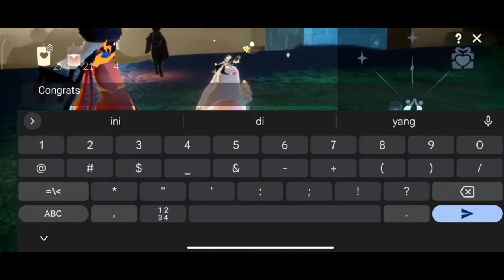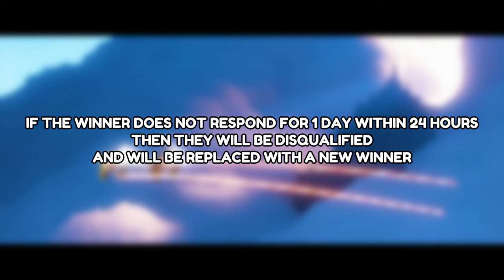8 giveaway season of nesting for you - Sky Cotl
1. THIS GIVEAWAY IS ONLY FOR MY SUBSCRIBERS, SO IF YOU ARE NOT MY SUBSCRIBER THAT MEANS YOU ARE PROHIBITED TO PARTICIPATE IN THIS GIVEAWAY
2. GIVE YOUR BEST COMMENT ON WHY YOU LIKE THE GAME SKY CHILDREN OF THE LIGHT
3. I CHOOSE THE GIVEAWAY VIA THE RANDOM PICKER WEBSITE,,, EVEN THOUGH THE WEBSITE CHOOSES RANDOMLY, BUT OF COURSE I WILL ALSO CHOOSE YOUR BEST COMMENTS TO BE A WINNER
4. THIS GIVEAWAY WILL BE AVAILABLE UNTIL APRIL 14TH AND AFTER THAT I WILL CLOSE THE COMMENTS THEN I WILL SHARE THE WINNER VIA THE GIVE AWAY WINNER ANNOUNCEMENT VIDEO
5. I WILL CONTACT THE WINNERS VIA VIDEO COMMENTS THEN WE WILL DISCUSS VIA INSTAGRAM OR DISCORD FOR THE PRIZE DELIVERY OF THE SEASON PASS
6. AND THIS LAST ONE IS VERY IMPORTANT... IF THE WINNER DOES NOT RESPOND FOR 1 DAY WITHIN 24 HOURS THEN THEY WILL BE DISQUALIFIED AND WILL BE REPLACED WITH A NEW WINNER